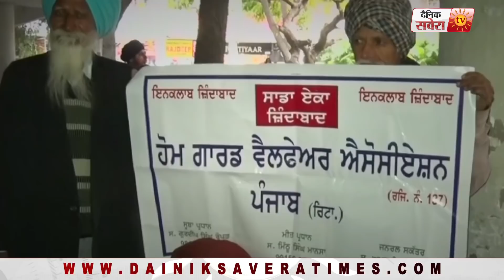सांझा मुलाजिम मंच ने Chandigarh के Sector 17 में पंजाब सरकार के खिलाफ किया रोष प्रदर्शन